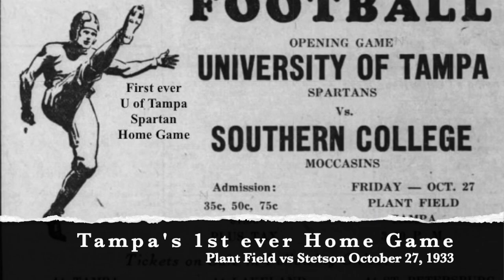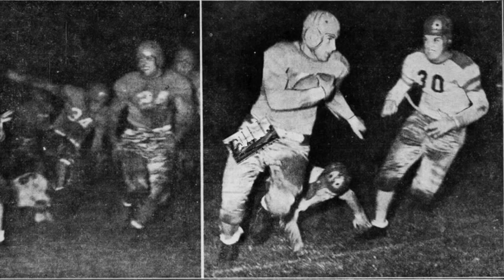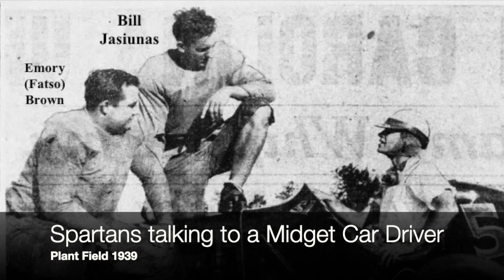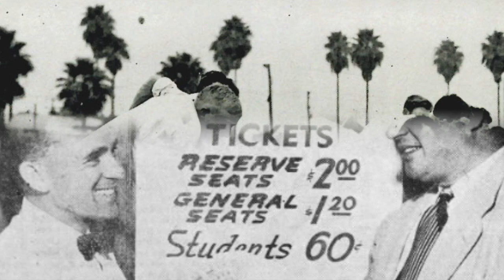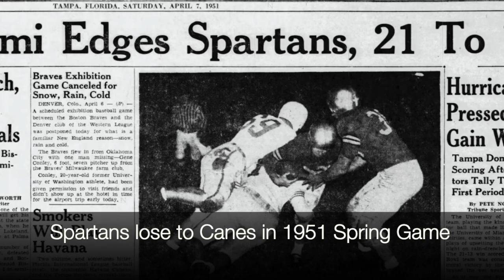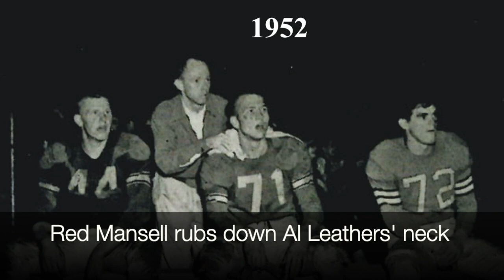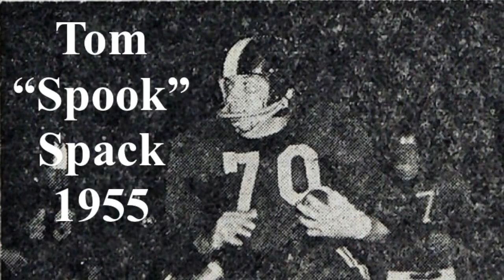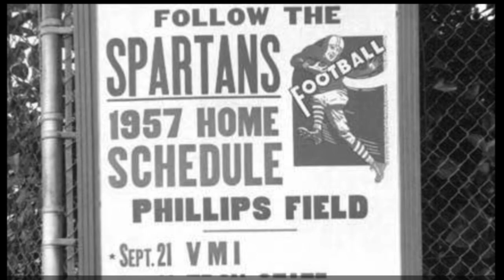Tampa Football 1933-57 Pt 1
Tampa Spartans  Football 1933-57 Part 1